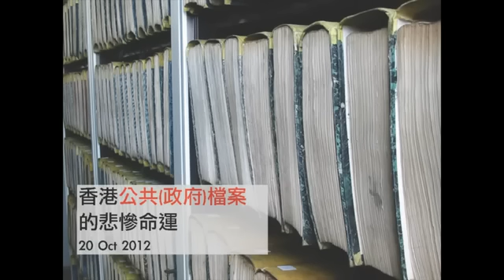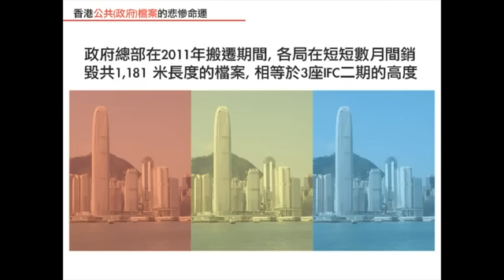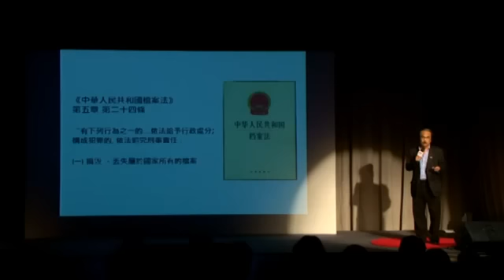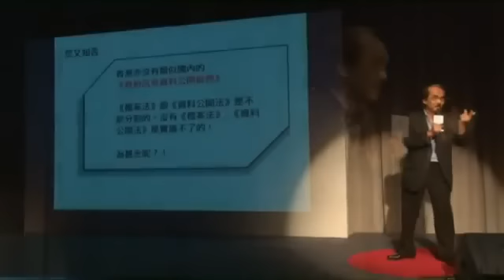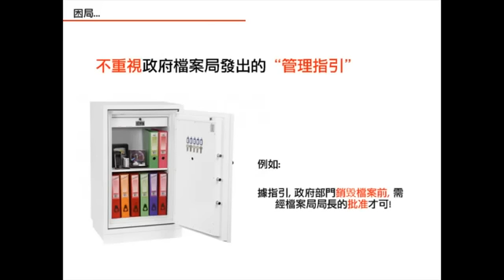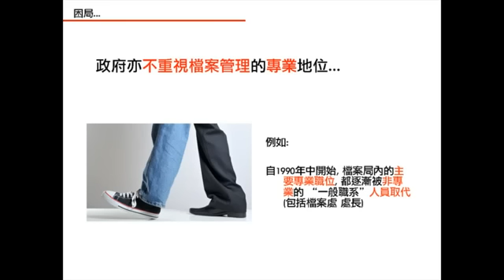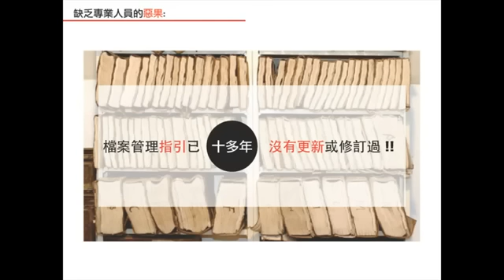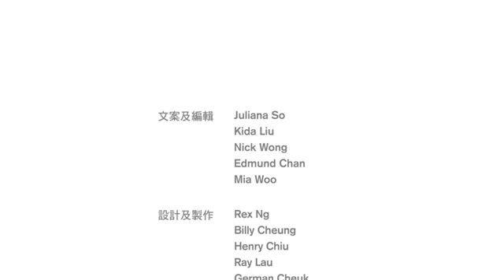The tragedy of Hong Kong Archive Preservation Status: Simon Chu at TEDxKowloon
Mr. Simon Chu, is the former Government Records Service Director; Secretary General, International Council on Archives East Asian regional Branch (EASTICA); Councilor, National Committee for Documentary Heritage Programme of China; Special Advisor, Memory of the World Committee for Asia/ Pacific Region (MOWCAP), UNESCO; and Honorary Course Director & Adjunct Associate Professor of HKU School of Professional and Continuing Education. In this talk Simon shared the current status of archive preservation.